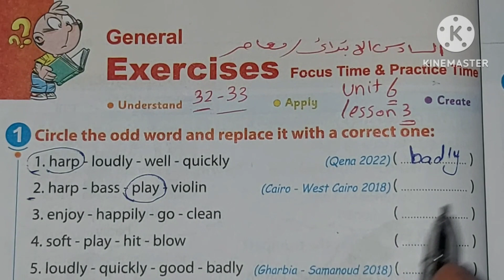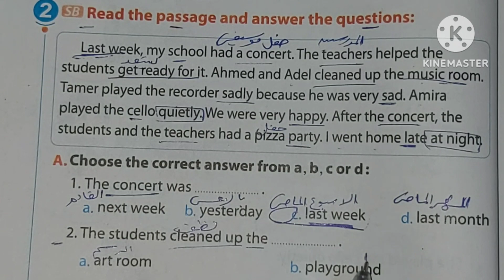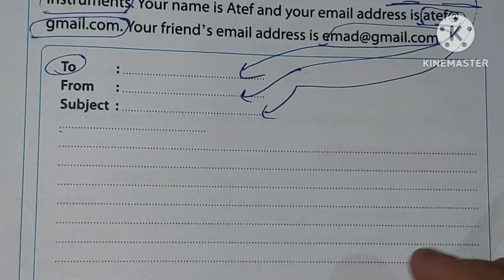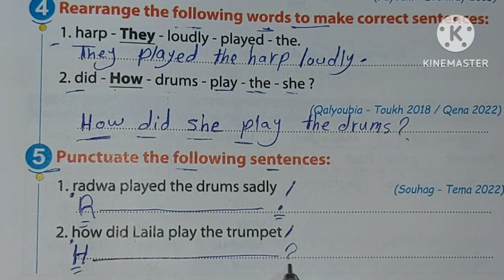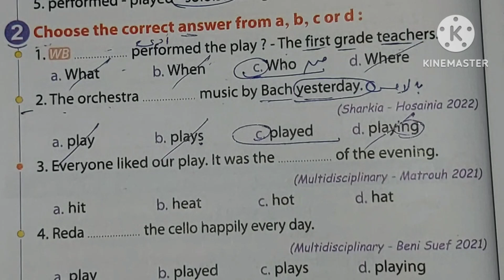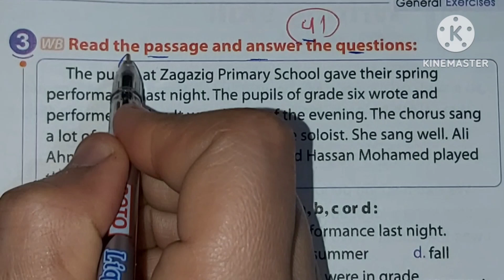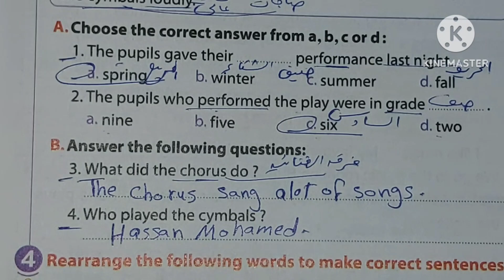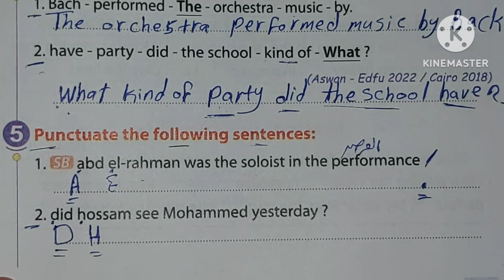حل تدريبات كتاب المعاصر 2023 انجليزي الصف السادس الابتدائي الوحدة السادسة الدرسين 3 & 4 💕💕💕💕